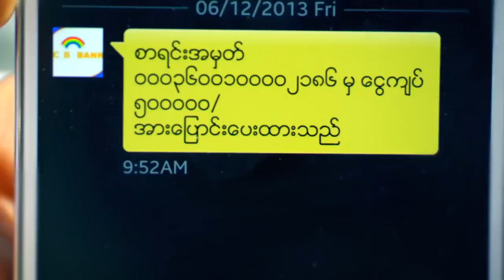တိုင္းရင္းသားဝန္ႀကီးဌာနအေပၚ အမ်ားႀကီး ေမွ်ာ္လင့္ထားတယ္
NLD အစိုးရသစ္လက္ထက္မွာ အသစ္ဖြဲ႕စည္းလိုက္တဲ့ တိုင္းရင္းသားေရးရာ ဝန္ႀကီးဌာနအေနနဲ႔ တိုင္းရင္းသားစာေပနဲ႔ယဥ္ေက်းမႈေတြကို ထိန္းသိမ္းႏိုင္ဖို႔အတြက္ တိုင္းရင္းသားအဖြဲ႕အစည္းအသီးသီးနဲ႔ ေမလ ၁၄ရက္က ေတြ႕ဆံုခဲ့ပါတယ္။